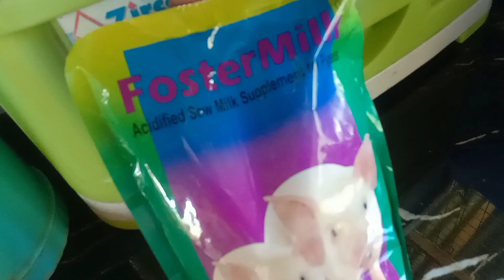Magkano ang Gatas Para sa Baby Goat ??🐐